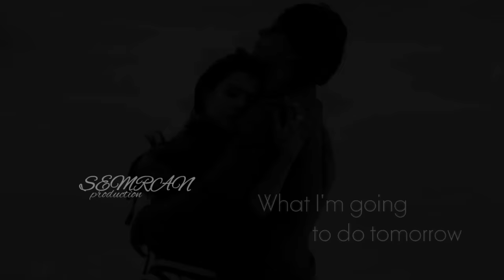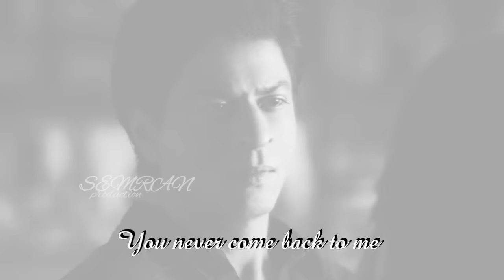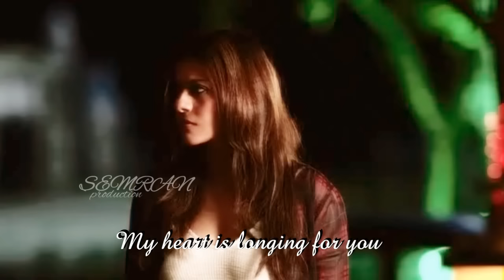SrKajol / Hasretinle Yandı Gönlüm / Longing for you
Story:
Simran and Raj can't be together because of simrans dad.
Raj told her that he will try to make her father accept that they love each other. But Raj don't know if he will make it.
15 years later.
Simran is now married with someone else. She hate Raj because he never came back since that day her father had trew him out. He promised her to come back but he never came. one day he stands outside her house. He wanted to talk to her. But she refused. He knew that it was his false and remembered the day when she came to his house. He sent her back then. With broken heart he left her house. At the end you see that she really loved him and still has the picture of them together.
Again a sad srkajol video ... I'm sorry for that but I love this song so much I had to make it. Hope you like it
Song: Fahriye Evcen Ft.Burak Özcivit Hasretinle Yandi Gönlüm
I´m not making a profit out of this.
So youtube please don't delete my account or any of my videos.